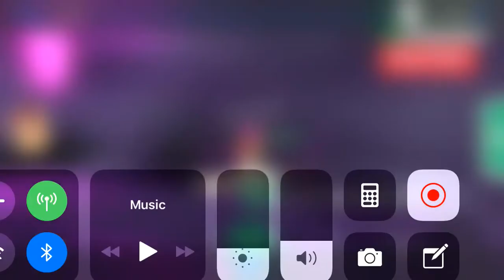WHOOAAA MAKING NEON STICK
This is fake btw :)